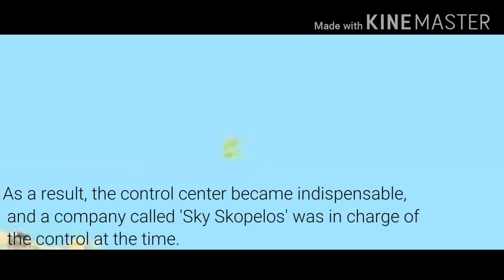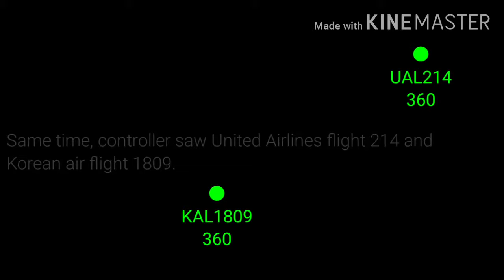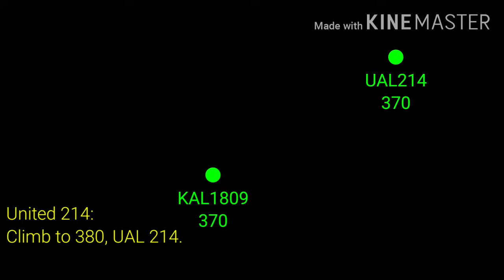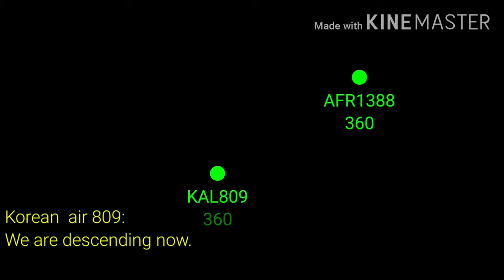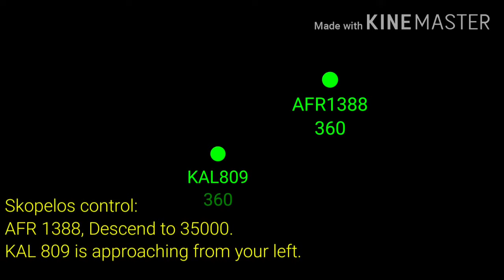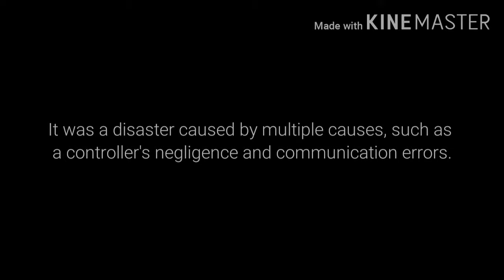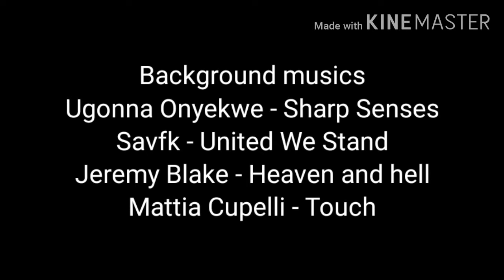{Fiction} PTFS crash | Skopelos mid air collision